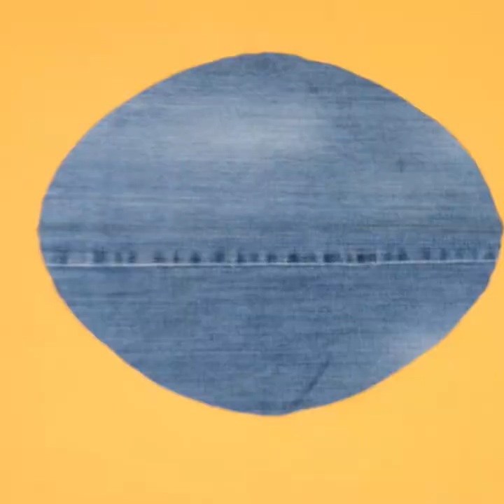Jeans Doormat Making || Recycle Reuse Ideas | Best Out of waste Ideas